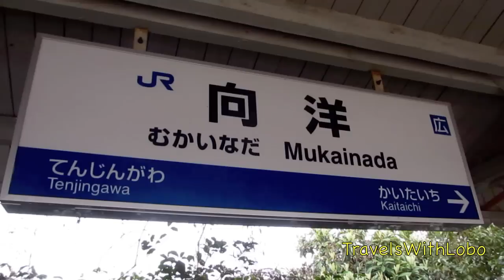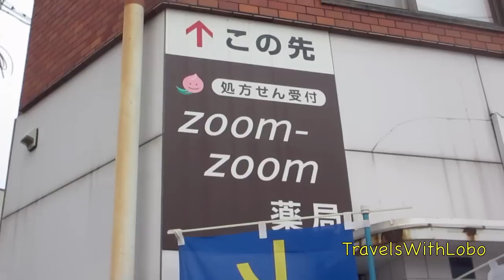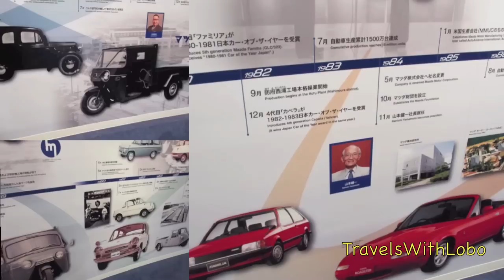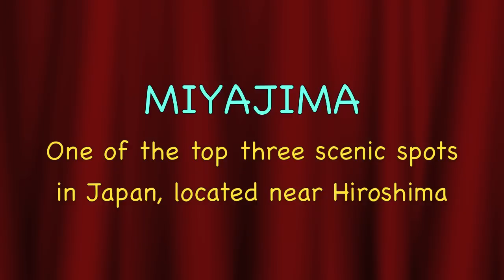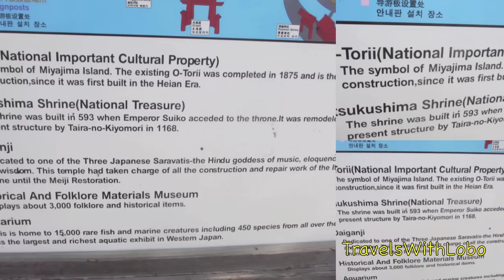MAZDA MUSEUM - HIROSHIMA ★ MIYAJIMA - OTORII GATE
PLEASE NOTE: THIS IS THE LAST JAPAN VIDEO BLOG TILL
The Mazda Motor Corporation, founded in Hiroshima in 1920, still retains its corporate headquarters in the city of its origins. In addition to the headquarters, Mazda owns a large plot of coastal land which accommodates research and development laboratories, factories, and shipping facilities. The company museum and part of a factory are made available for public viewing.

Like Toyota to Nagoya, Mazda plays a large role in Hiroshima's economy. Although Mazda is not as large as Toyota, it still produces over a million cars a year and is an innovative player in the Japanese auto industry. For instance, in 1991 Mazda became the first and only Japanese company to win the Le Mans Grand Prix. Continuing efforts to create more efficient vehicles include improving its version of rotary engines. (Japan Guide)
Itsukushima (厳島?) is an island in the western part of the Inland Sea of Japan, located in the northwest of Hiroshima Bay. It is popularly known as Miyajima (宮島?), which in Japanese means the Shrine Island.[1] The island is one of Hayashi Razan's Three Views of Japan. Itsukushima is part of the city of Hatsukaichi in Hiroshima Prefecture. The island was the town of Miyajima before the 2005 merger with Hatsukaichi.

Itsukushima or Miyajima is famous for the Itsukushima Shrine, a UNESCO World Heritage Site.[2] According to records, the shrine was established in the time of Empress Suiko. The warrior-courtier Taira no Kiyomori gave the shrine its present form. In 1555, Mōri Motonari defeated Sue Harukata at the Battle of Miyajima. Toyotomi Hideyoshi built a large building, the Senjō-kaku, on a hill above the shrine.